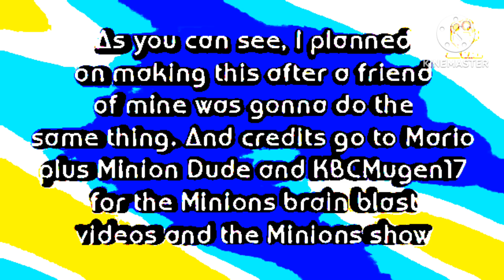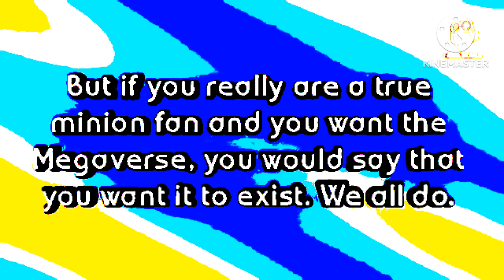The Mega Minions show S1 E1 | I give you the Mega Minions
Credit to everyone, especially
Illumination Entertainment
NBC Universal
And a whole lot more Mega Minion fans

I have TTS voices changed to AI minion voices, so it's going to sound a bit weird. It's because I don't want to use my real voice due to how weak it often sounds.

Spread these hashtags for the megaverse

The Mega Minions show was inspired by @mariominiondude's Minions show and Despicable Me 4.